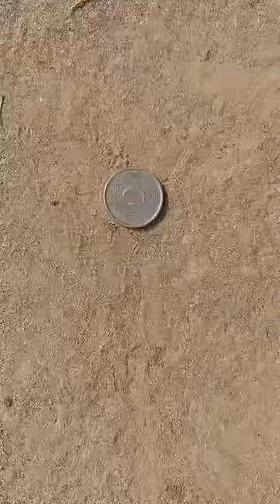Pakistan Vs England T20 WorldCup Final Match || New2022 Funny Video || Umar920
Aj Video Men Ap Log dekhen Ge Cricket funny Video Jo ke WorldCup Ke final Pr banai gai Ha Pakistan Aur England Ke Drmiyan Full Comedy Se Bharpoor See in Video 🫣

Writer👉🏻 Umar
Umpire 👉🏻 Umar
Editor 👉🏻 Umar

Actor’s
Shaheen Shah👉🏻 Usman Haider
Buttler👉🏻 Binyameen
Keeper 👉🏻 Sulman
Keeper 2 👉🏻 Ghulam Mustafa
CamraMan👉🏻 Ameer Movia